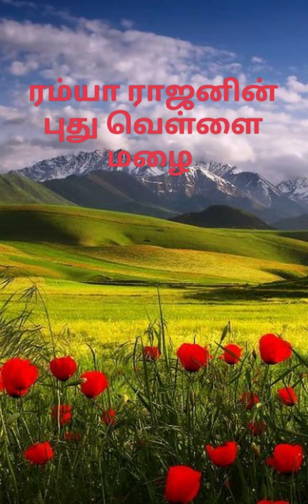Puthu Vellai Mazhai Episode 18(Ramya Rajan)